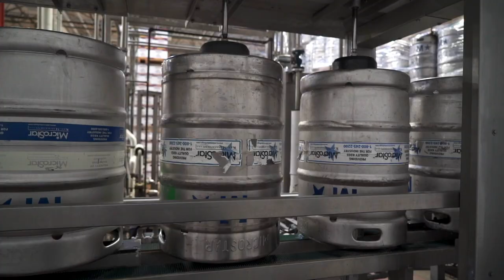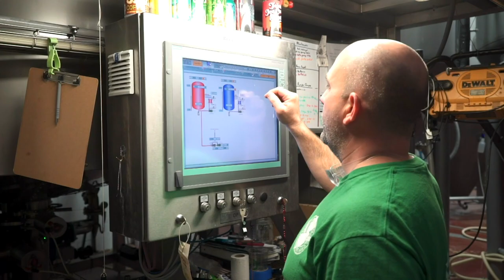flying fish brew process video